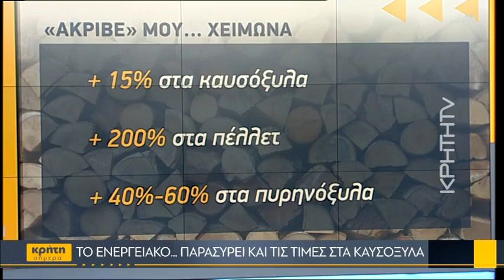Πόσο επικίνδυνη είναι η καύση ξύλων για την υγεία